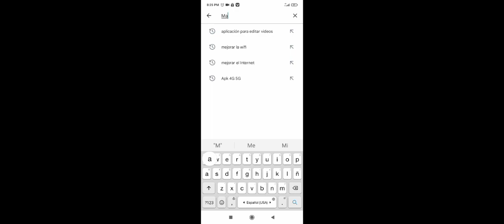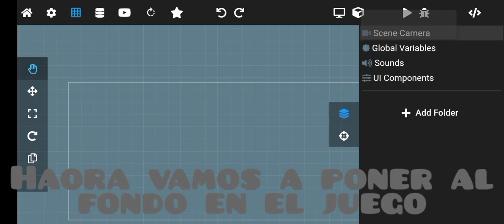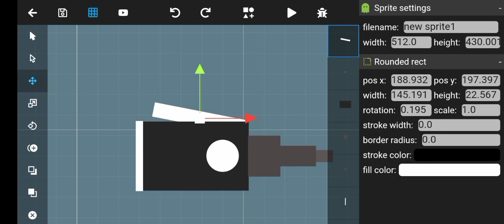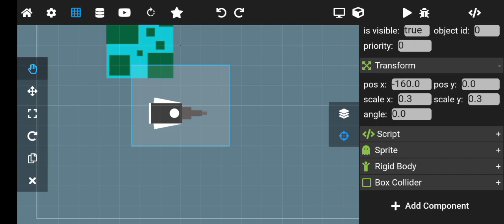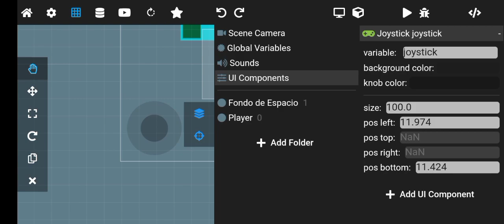Tutorial de cómo crear un juego en Max2D/P1